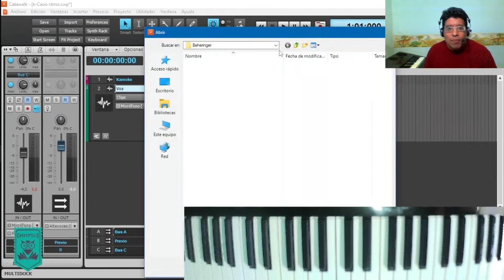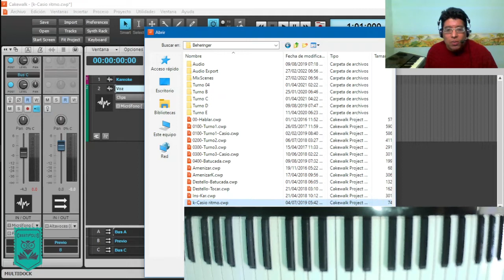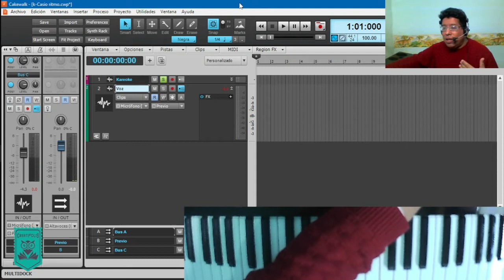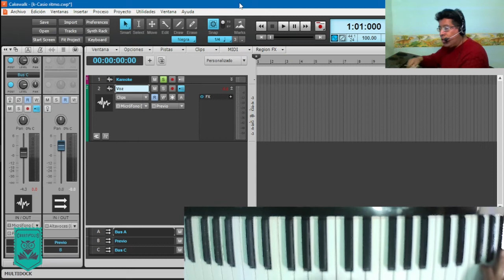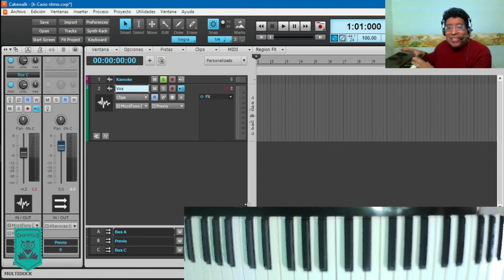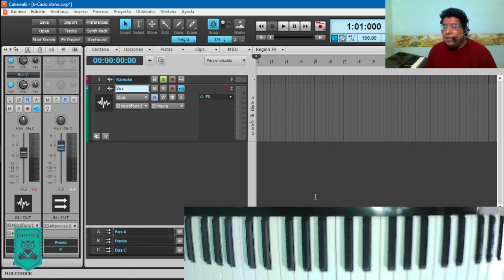Voz con efectos en vivo con Cakewalk y KW6600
Te comparto una de las maneras que empleo para amenizar eventos, en esta ocasion configuro el Cakewalk para aplicar efectos a la voz y tocar en vivo con el WK 6600